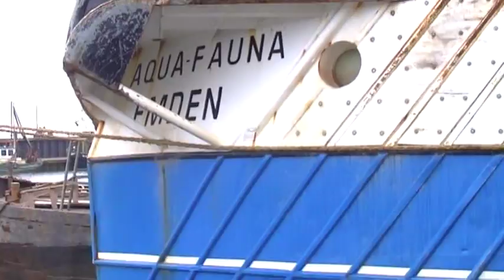VISSERIJ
WR-19 SLEEPT DE NG10 UIT HET DOK.